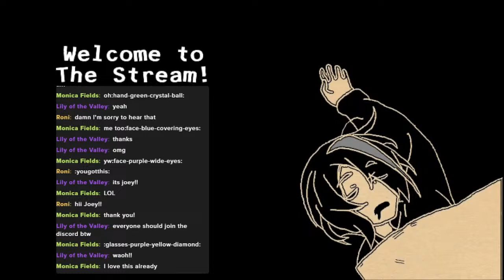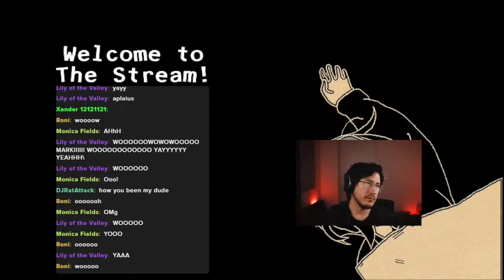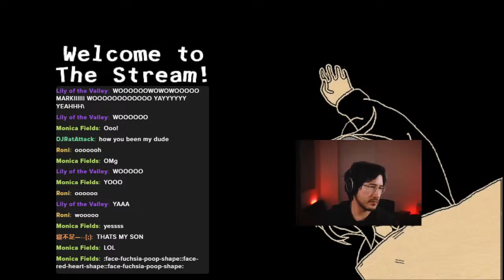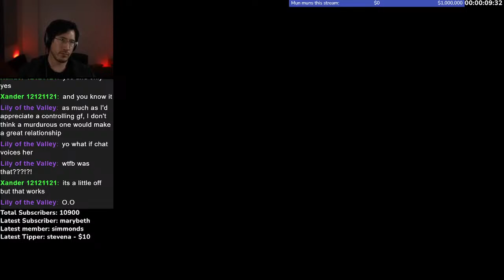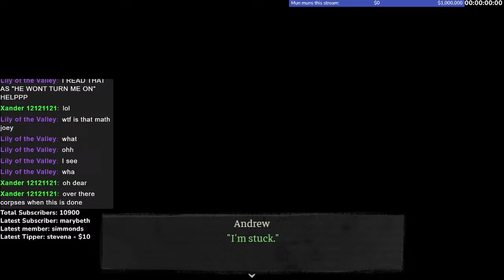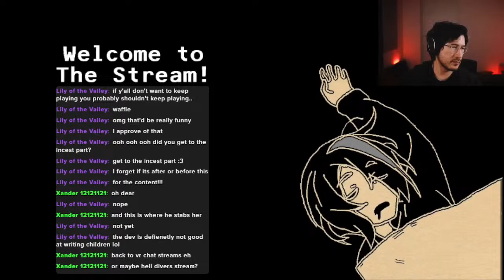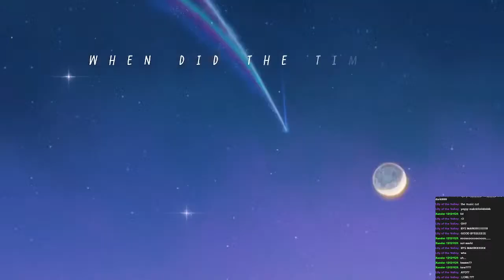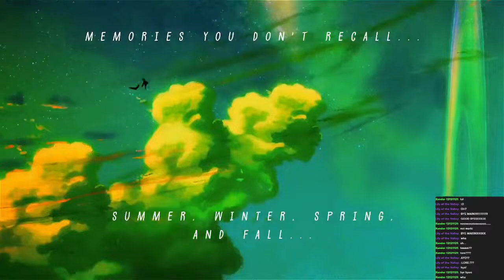TCOA&L Voice Acting LIVE FINALE